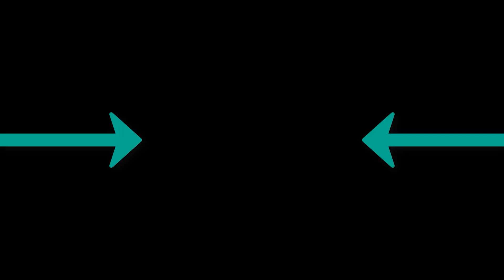Ziyddin - Fire Man